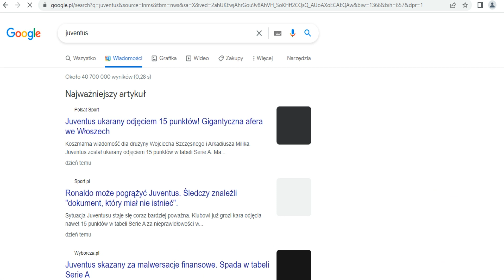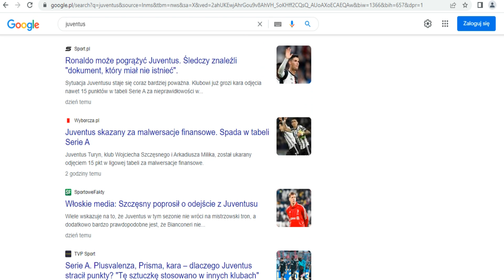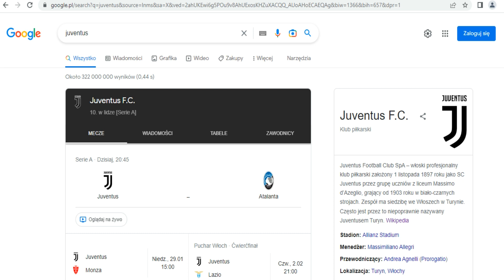Juventus sytuacja klubu Milik Szczęsny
Juventus klub Milik Szczęsny